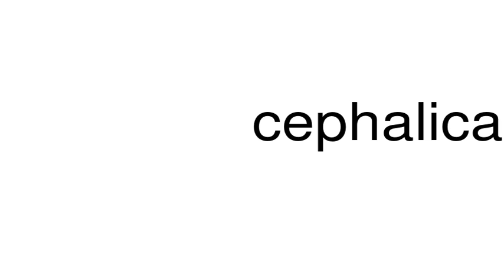How to pronounce cephalically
This is a satire channel. This is a satire channel. How to pronounce the word cephalically.